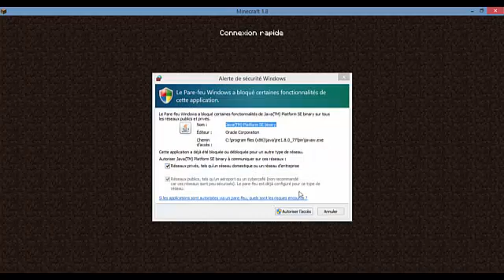Funarea EP2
Bonjour a tousse et a toute on se retrouve pour une nouvelle video don aujourd'hui je vous present un episode sur funarea je vous dit a la prochaine aller
Tchou
mon facebook : Roll Play Vendeen
mon twitter : RP85